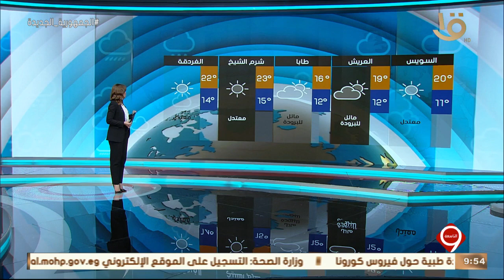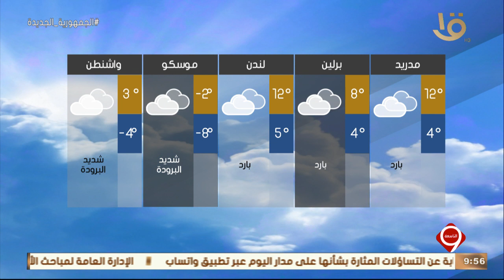نشرة التاسعة | بيان بدرجات الحرارة المتوقعة غدا